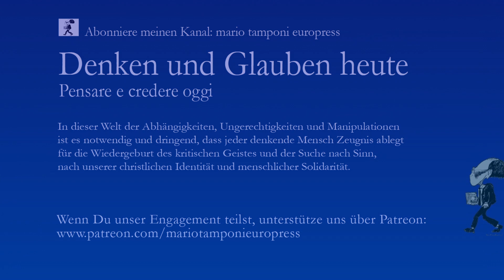Advent - Gedanken von Pater Josef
Denken und Glauben heute.
P. Josef Schulte (OFM), Franziskaner in Berlin, Sankt Ludwig-Kirche.
Filmaufnahme und Fotos: Europress Berlin, Wikimedia Commons, Pixabay (kalhh).
Copyright Europress Berlin.